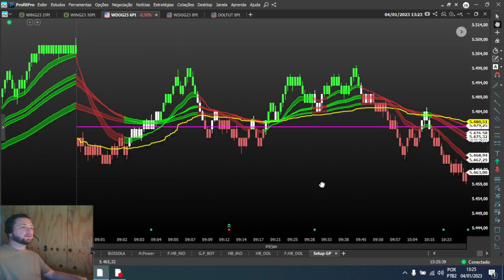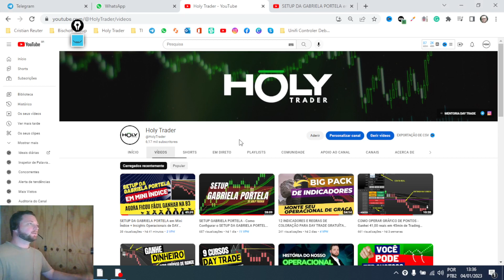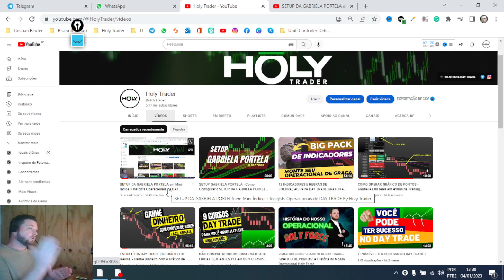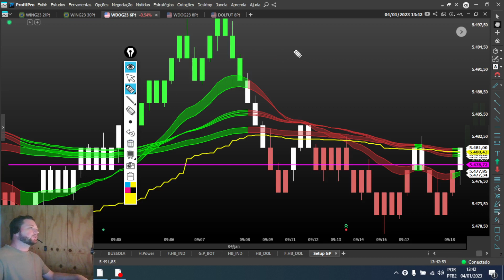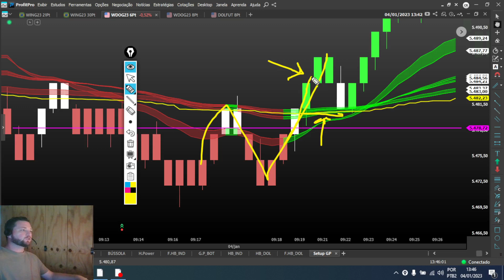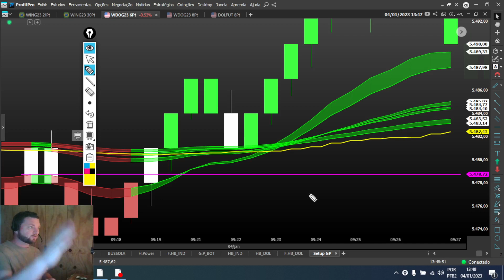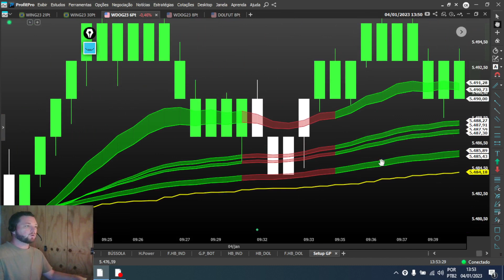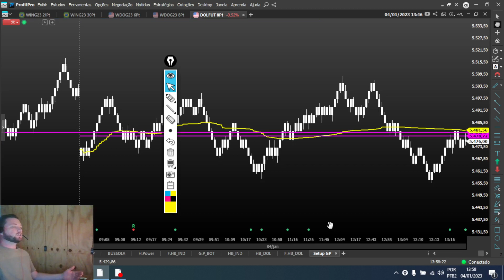SETUP GP em Mini Dólar + Insights Operacionais de DAY TRADE By Holy Trader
MENTORIA HOLY FORCE Clique em MOSTRAR MAIS
SETUP DA GP em Mini Dólar + Insights Operacionais de DAY TRADE By Holy Trader.
😁 SEJA MUITO BEM-VINDO A HOLY TRADER!
Para conseguirmos lhe auxiliar, precisamos entender o que você está procurando no momento.
ENTÃO, O QUE VOCÊ ESTÁ BUSCANDO ❓
👉 CURSO DE DAY TRADE GRATÍS + Indicadores de Coloração
👉 OS MELHORES INDICADORES E REGRAS DE COLORAÇÃO PARA DAY TRADE
👉 NÃO CONSIGUE EVOLUIR SOZINHO E PRECISA DE AJUDA ?

💥  REVELADO os 3 passos para se tornar um Trader Consistente e conquistar sua Liberdade Financeira.

🚀 Aprenda a ser um Trader Consistente ainda este mês com nossa Mentoria Avançada.

🔊 SUA OPINIÃO É MUITO IMPORTANTE